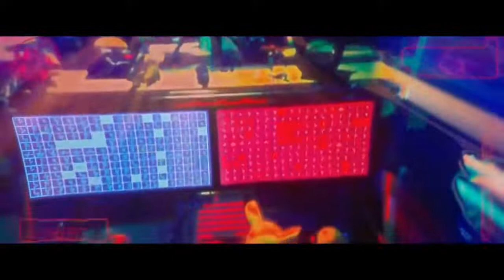Best action movies 2021 2022 full movie english hollywood HD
WATCH Hollywood More movie Hollywood Blockbuster Action  Movie All.